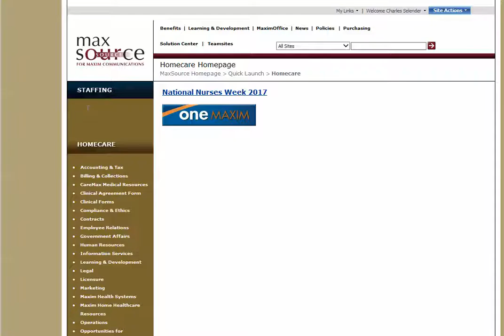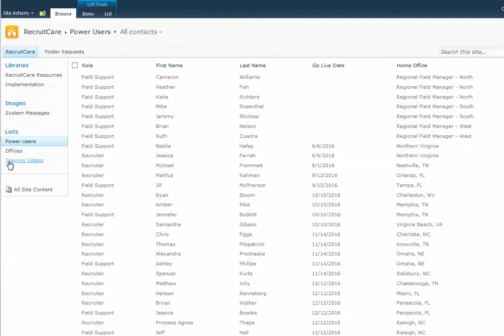Navigate MaxSource to RecruitCare Page